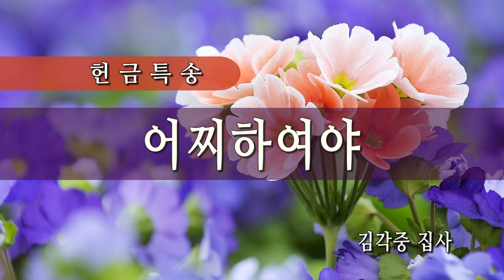[특별찬양] 어찌하여야 - 김각중 집사 112318